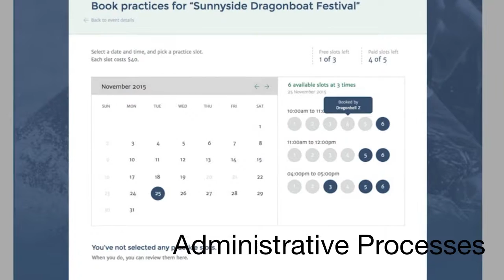What Gushou does for Team Captains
Involved in dragonboat? Visit us at GoGushou.com